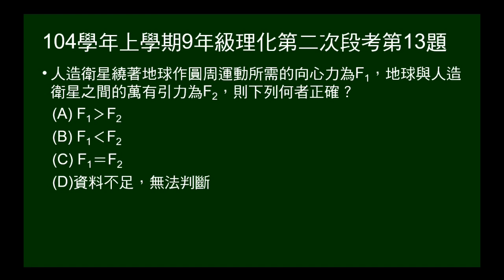104學年上9年級理化二段第13題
人造衛星繞著地球作圓周運動所需的向心力，與地球與人造衛星之間的萬有引力，兩者大小關係。